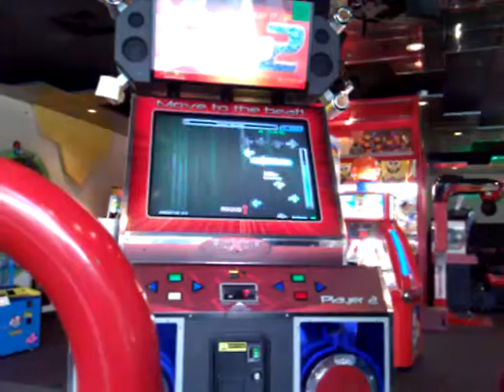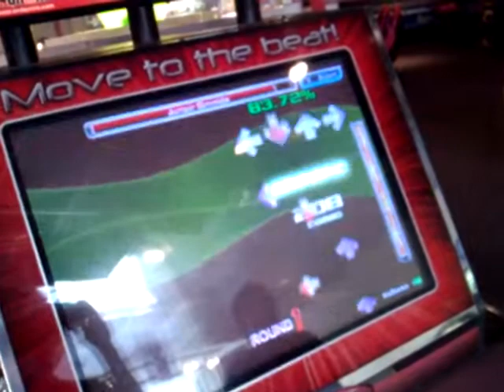Jumper ITG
Pretty good for not doing as well as I thought I was, I can always improve on my scores.